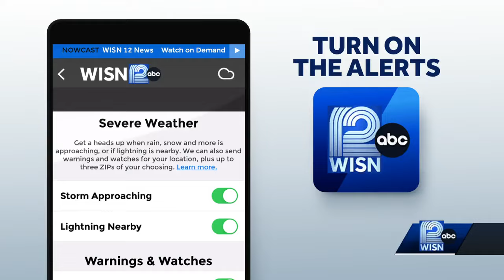Deadly overnight shooting